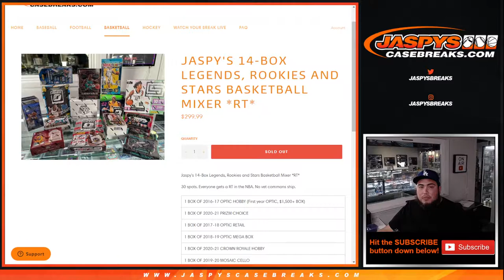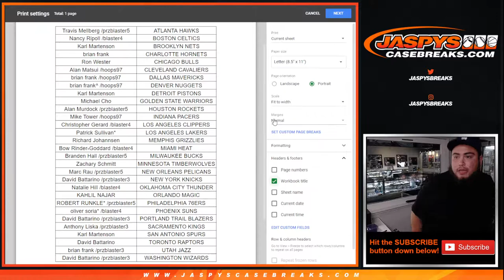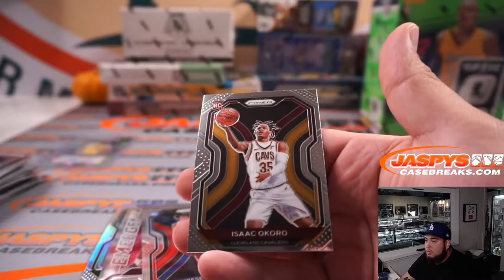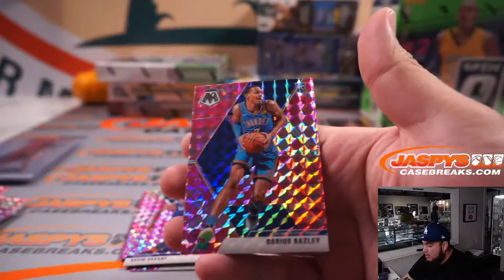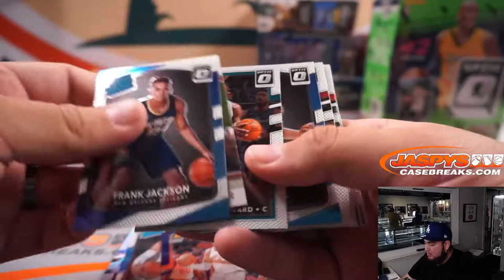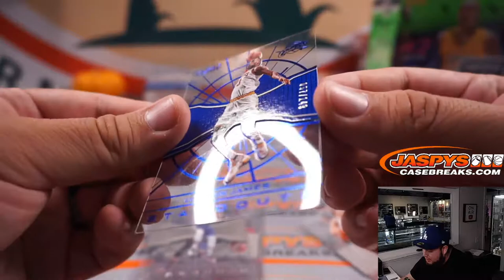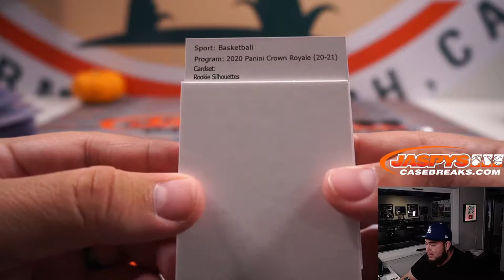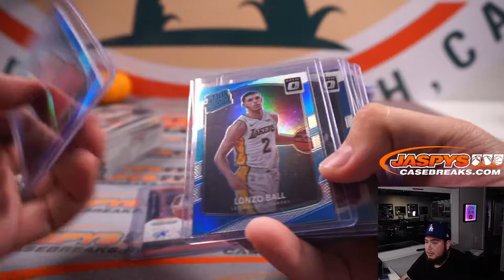Sat. 10/16/21 - Jaspy's 14-Box Legends, Rookies and Stars Basketball Mixer *RT*